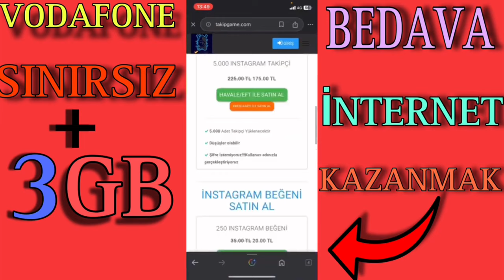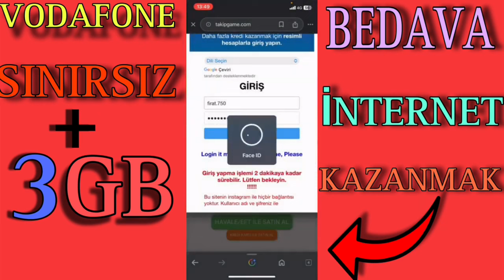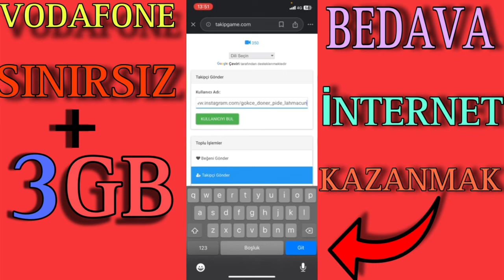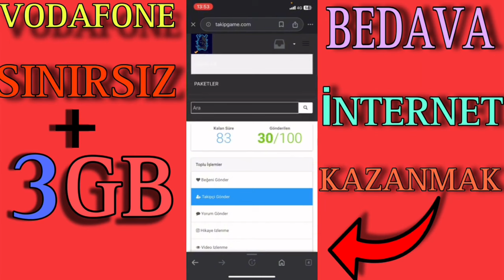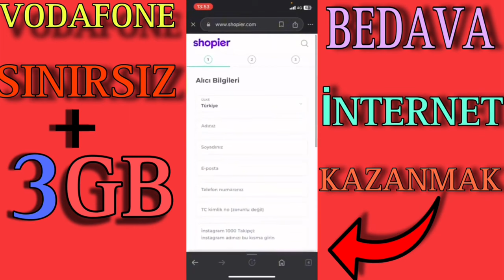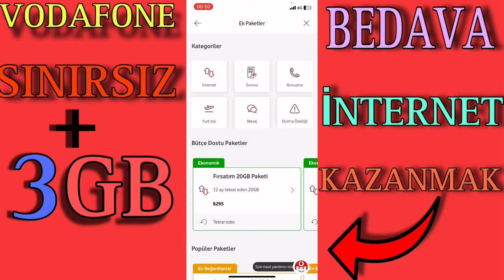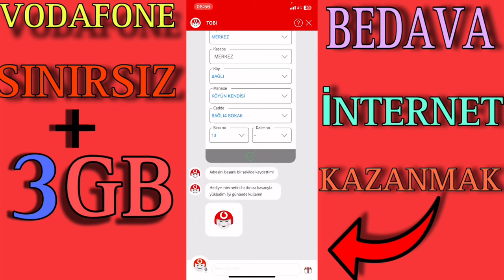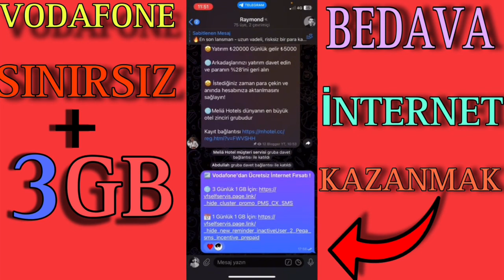Vodafone Bedava 3 Gb İnternet Kazanmak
✅not : Profil resmi olan hesaplarin gonderimi daha hizli oluyor .

Sizlere site ve yöntemleri inceleyerek gösteriyorum. Bu konuda adım atmak ve yatırım yapmak tamamen size kalmıştır